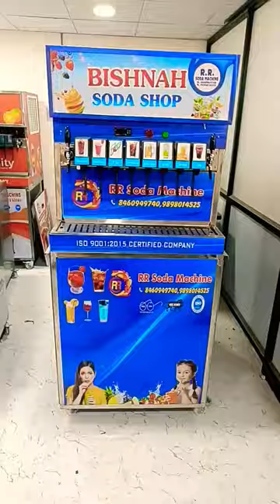Soda Fountain Machine 8+2 Ready To Dispatch Jammu Kashmir/Soda Shop Machine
AHMEDABAD

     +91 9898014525